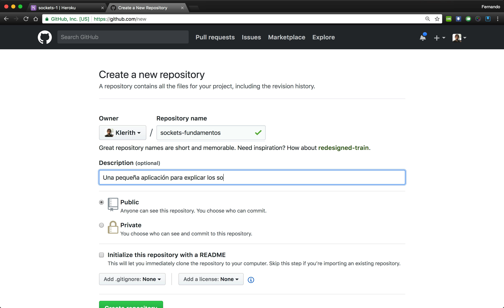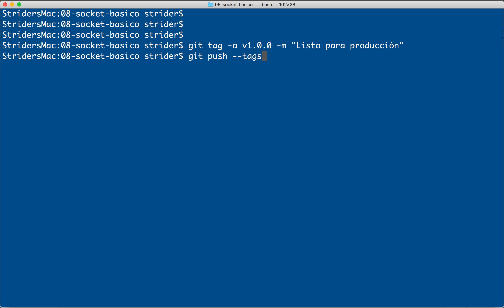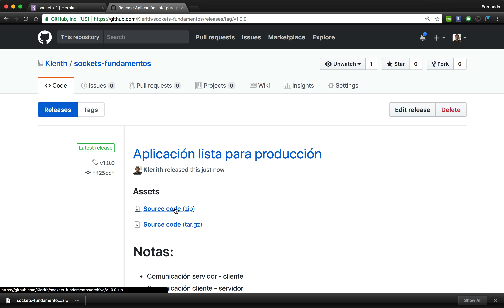12- Subir a GitHub: Sockets Fundamentos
Este material es una sección del curso que imparto en Udemy

Son más de 200 clases, +18 horas de video bajo demanda, tareas, ejercicios, trabajos, donde aprenderemos Node de cero hasta tener un nivel avanzado.

Te agradecería si tomas el curso completo, esto me ayuda a poder seguir creando material gratuito y también contenido de mejor calidad.